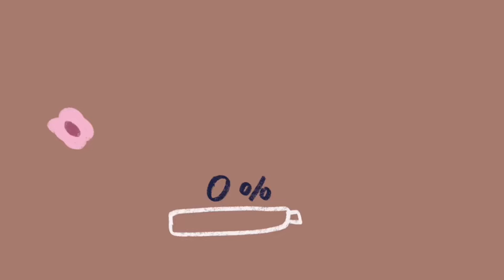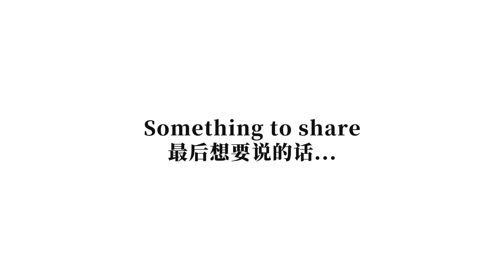小县城女孩9年前裸辞出国留学，如今定居美国创业？后悔了吗？当年为什么会做出这个决定？这些年的人生改变！【一个普通女孩的成长故事】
第一次和大家开诚布公地分享我这9年的人生经历与心路历程
里面很多历程和挑战甚至是和身边的人都没有提到过的
希望我的经历
给也许也在人生中迷茫或者想要做出改变和选择的朋友
一些勇气和启发～
人生不设限，我们一起加油咯！

👉小红书/抖音：Joanne是乔安
👉B站：Joanne阿沐沐

0:00 - 预告
0:24 - intro与我目前现状简单介绍
01:06 - 我的成长背景和出国前的工作
04:16 - 辞职出国留学的心路历程
09:01- 辞职后却没有直接去留学？
12:32 - 研究生的留学专业？经历？
14:10 - 9年后的我后悔了吗？这些年的人生改变？
18:22 - 最后要说的话.